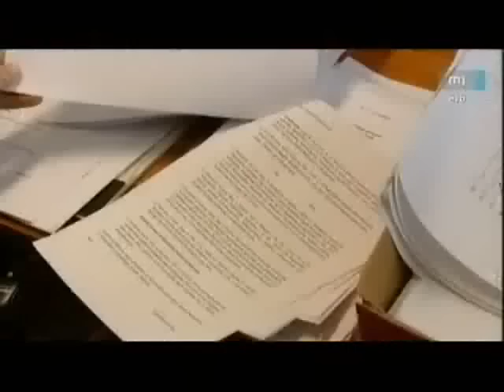Változások a közfoglalkoztatásban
Riport az MTV1 Nappali című műsorában 2011. január 19-én